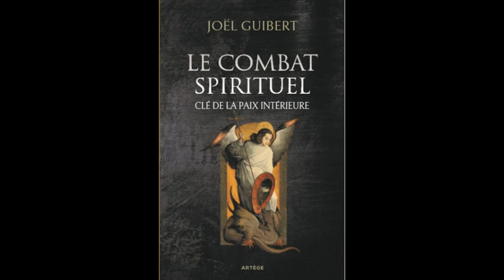Le combat spirituel 01